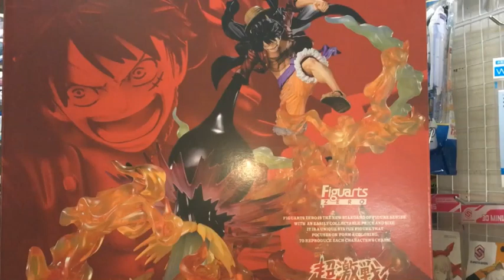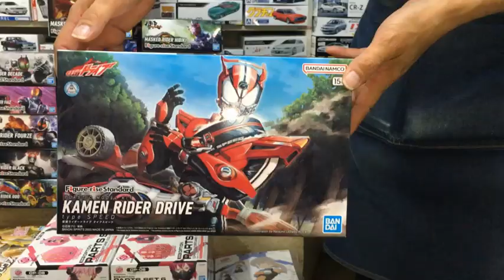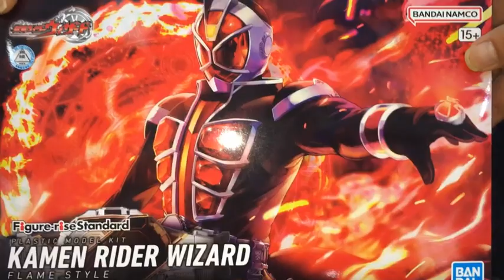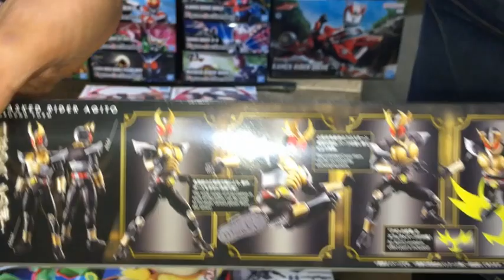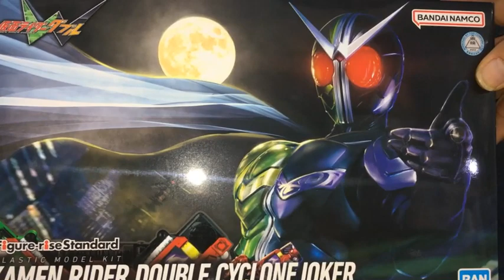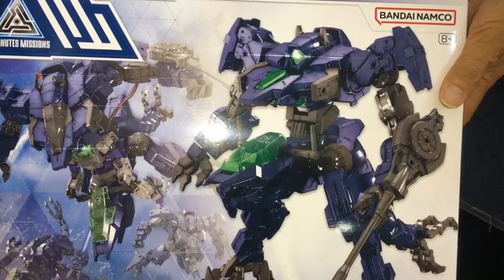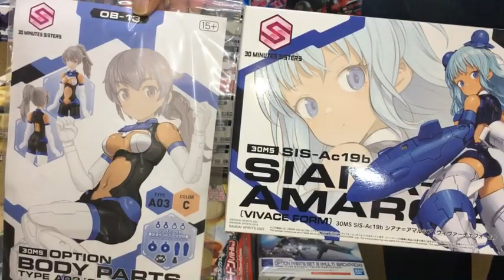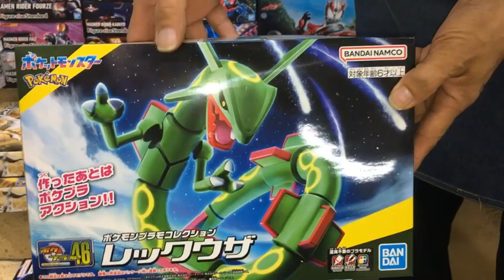【プラモデル、フィギュア 新製品 再入荷品入荷情報】(2023.9.22到着)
22日に到着したプラモデル、キャラクターモデル 新製品・再生産品入荷のご案内です。